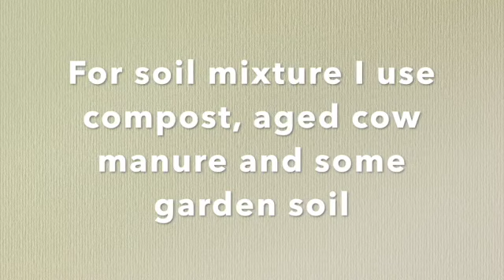Do this method to plant tomato in container for best result | Pano magtanim ng kamatis sa container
One simple trick on how to plant tomatoes in containers and see the amazing results. This method never disappoint.